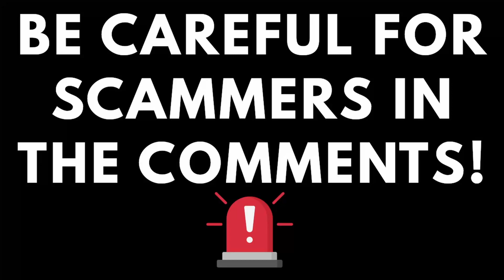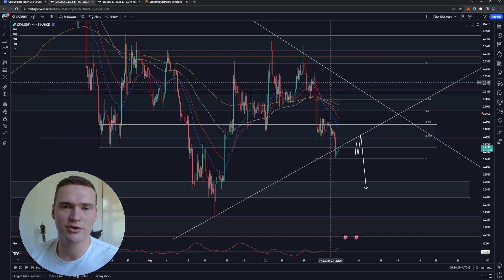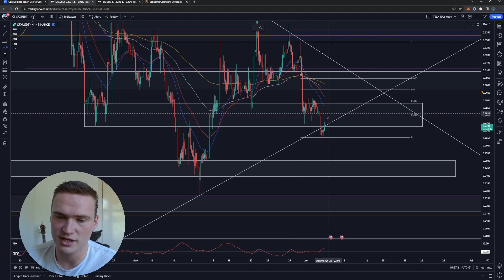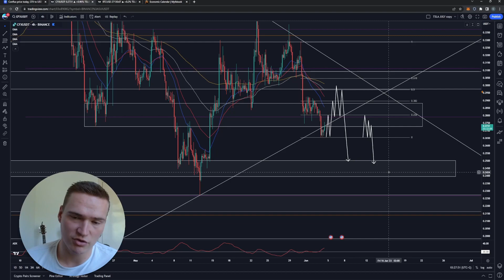Can CFX Still Recover?🔥 | CONFLUX (CFX) PRICE PREDICTION & NEWS 2023!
CONFLUX CFX PRICE PREDICTION 2023

Social links!